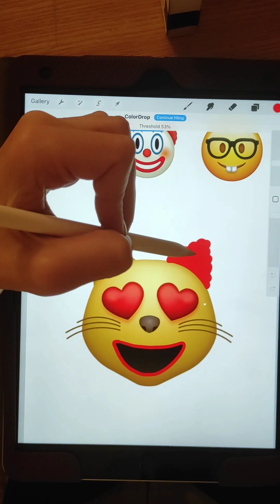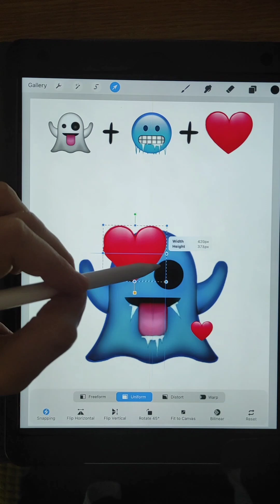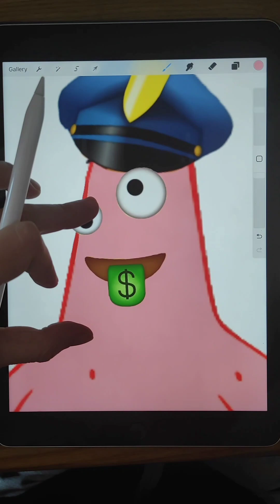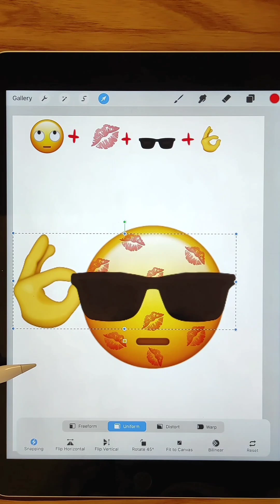Emoji Mix Drawing Funny Easy Art